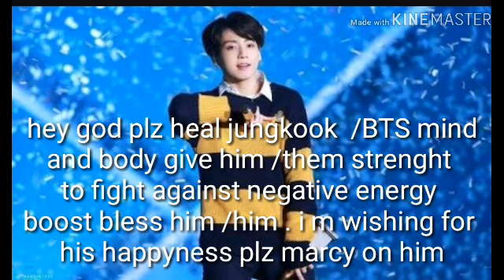JUNGKOOK - I WILL Always love u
God bless u jungkook hope u treat better a video dedicate for ur happness